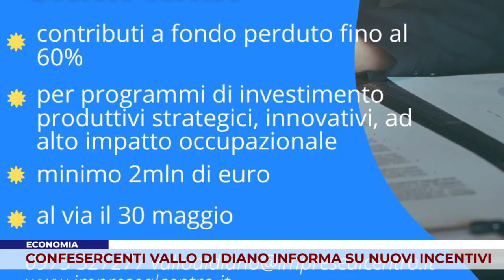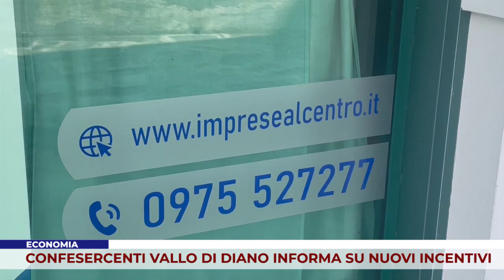ECONOMIA. CONFESERCENTI VALLO DI DIANO INFORMA SU NUOVI INCENTIVI